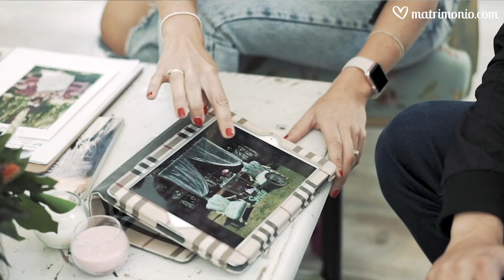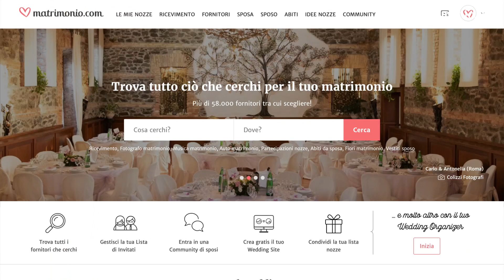Calcolare il budget per le nozze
Il ricevimento, la musica, l'abito, il viaggio di nozze... sono alcune delle spese che dovrai considerare per il tuo matrimonio. Ti sposi ma non sai come calcolare il budget? Su Matrimonio.com ti aiutiamo a definire le spese per il grande giorno. Scopri come💰

Non sei ancora iscritto al nostro canale YouTube?